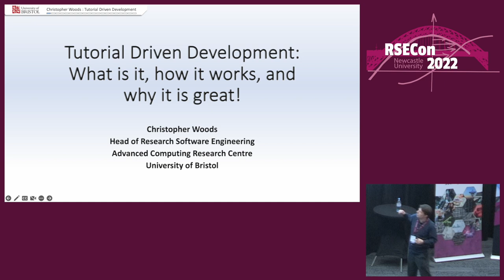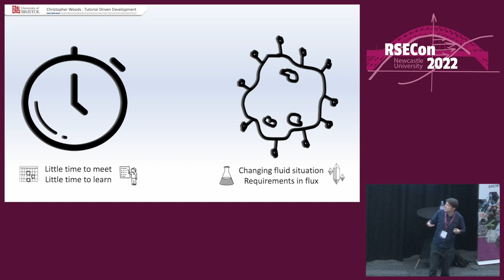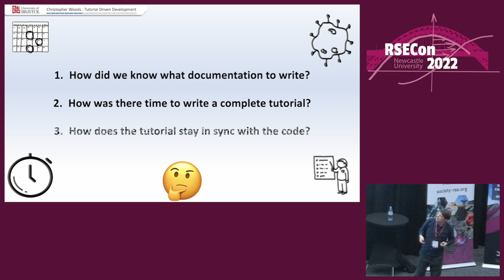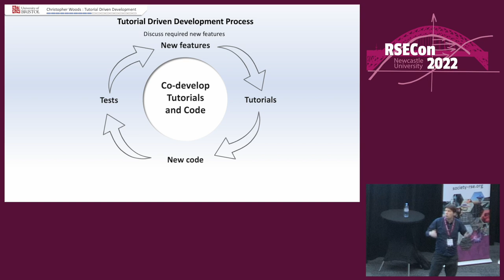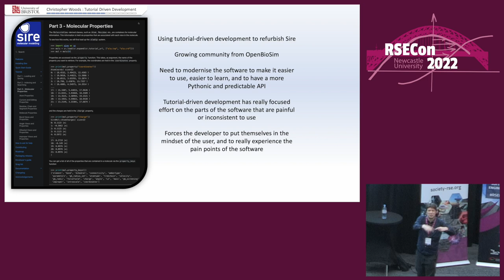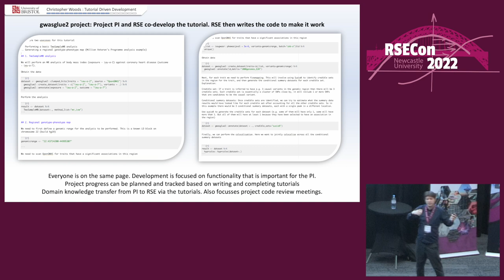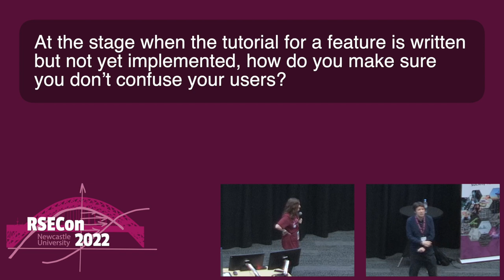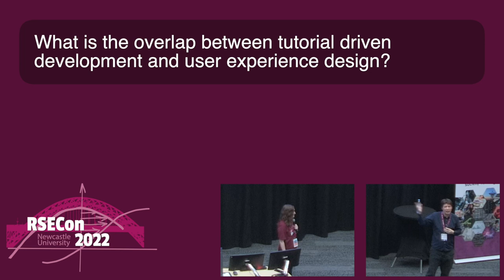Christopher Woods: Tutorial Driven Development – What is it, how it works, and why it is great!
A talk from the "How do we learn?" parallel session at RSECon2022.

Abstract: Tutorial driven development is a software engineering process that involves writing the tutorials first, and then writing the code (and tests) to match the tutorial. The rule is that if functionality is not described in the tutorial, then it doesn't exist. I first developed tutorial driven development for new software developed as part of the MetaWards project, but have since applied it to a number of other projects, including for renovating existing software. Tutorial driven development has been invaluable as a route to reinvigorate a research software project, helping attract and grow a new user community, while improving its documentation and ease of use. The process focusses the mind on writing user-friendly features that have most impact and value to the researcher. The process, surprisingly, feels faster than traditional test-driven or documentation-driven development. Perhaps this is because a focus on tutorials leads to rapid delivery of visible features, plus greater engagement from researchers in using and testing the new code? In this talk, I will describe the process of tutorial driven development, my experience of what works, what tooling is useful, and situations where it makes sense for it to be applied. In short, I hope to convince you that tutorial driven development is a great idea, and one you may find useful to adopt in one of your future research software engineering projects.

0:00 Chair introduction
0:09 Talk
22:05 Q&A